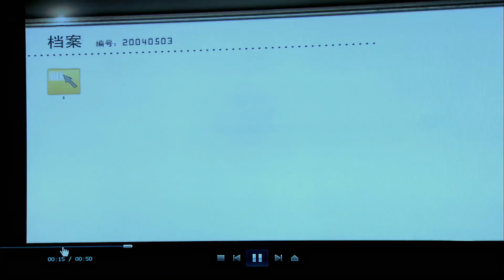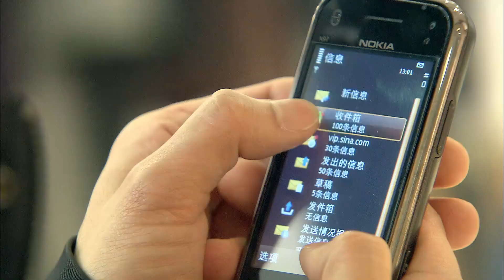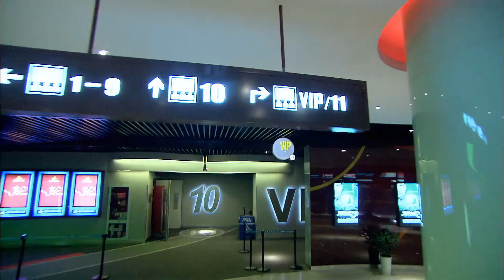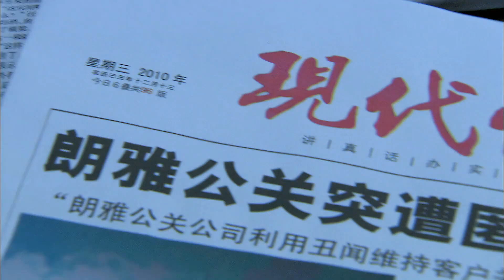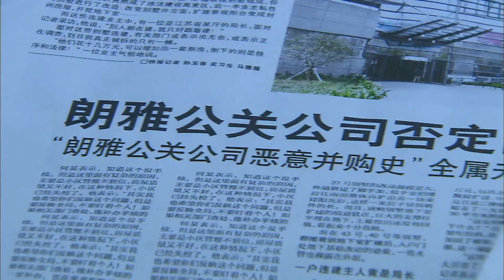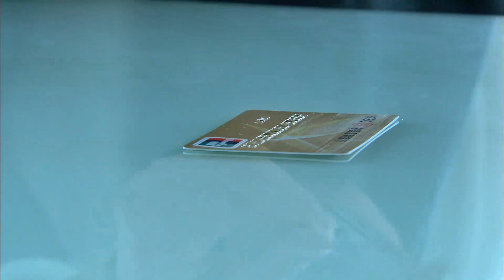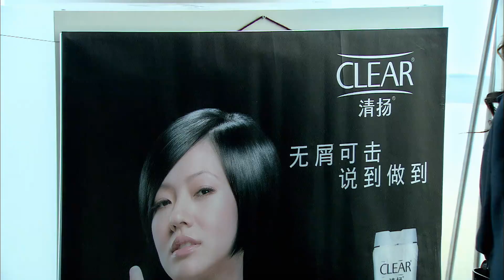ENGSUB【言情剧】《暗恋成真》第33集 | 女霸总之前被辜负对爱情已经毫无期待，以后暗恋她的人用他的真诚温暖她的心，让她再次相信爱情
➥ 导演：蒋家骏
➥ 主演：赵柯、何润东、董璇、戚薇、阚清子、郑希怡、田亮

《暗恋成真》讲述了围绕四个时尚睿智的现代都市女孩，讲述了她们在职场和感情生活中的故事。永远乐观自信的职场“菜鸟”吕笑笑（赵柯 饰）初入职场，一步步逐渐成熟；才华横溢却颇为咄咄逼人的马嘉丽(董璇 饰)；外冷内热、被称为“最理想职业女性”的尤小柔(戚薇 饰)；以及总以为能把别人玩弄于鼓掌之间的精明女人朱丽叶（郑希怡 饰）。面对职场上的各种挑战和诱惑，她们独立干练，博弈在一次次商业的明争暗斗之中。而当她们面对各自的感情时，这些极富魅力的美貌女孩们又该何去何从。